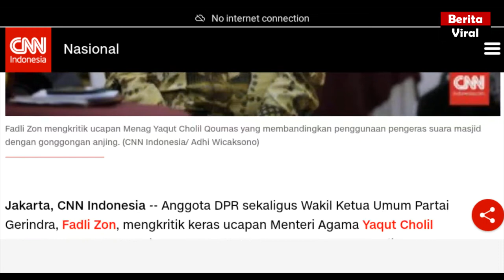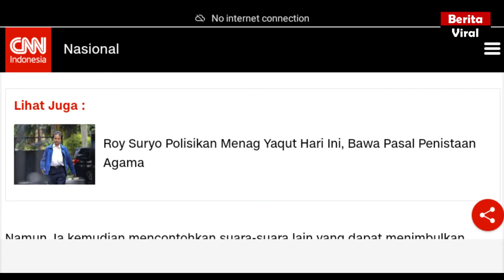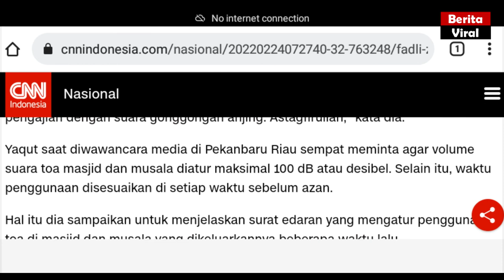Fadli Zon Istigfar, Menag Yaqut Bikin Gaduh soal Gonggongan Anjing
Apakah kalian setuju tangkap yaqut ?

Anggota DPR sekaligus Wakil Ketua Umum Partai Gerindra, Fadli Zon, mengkritik keras ucapan Menteri Agama Yaqut Cholil Qoumas yang membandingkan penggunaan pengeras suara masjid dengan gonggongan anjing.
"Pejabat ini cari-cari masalah yang menimbulkan kegaduhan," kata Fadli dalam akun Twitter resminya @fadlizon dikutip Kamis

Selamatmenyaksikan video Fadli Zon Istigfar, Menag Yaqut Bikin Gaduh soal Gonggongan Anjing ini. Terimakasih